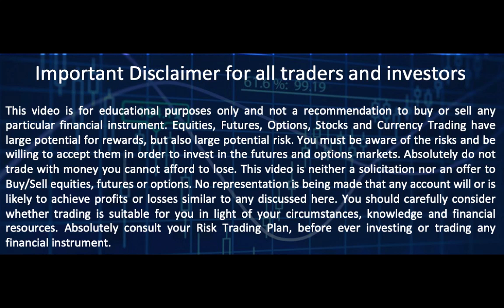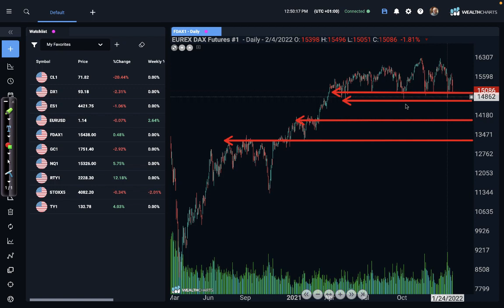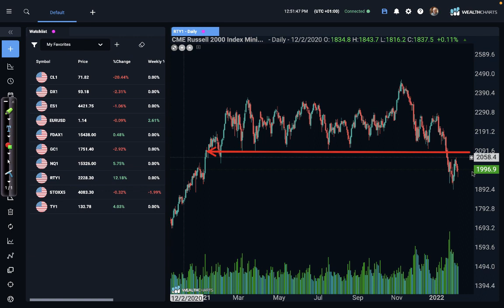Market Analysis (English) for Feb 07th, 2022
My point of view on stocks and indices, with WealthCharts.

Send me a WhatsApp at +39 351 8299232. I will reply personally.